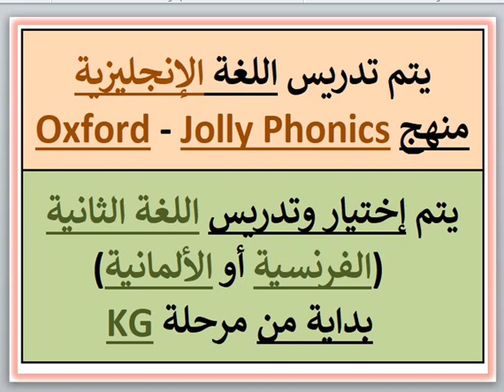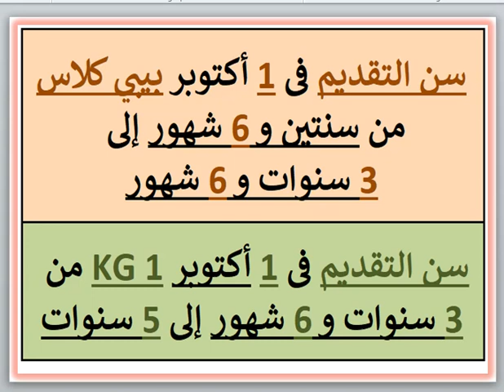مصاريف ومعلومات عن مدرسه الجزيره للغات (المريوطيه - الجيزه) 2024 - 2025 Al Jazeera School Fees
مصاريف ومعلومات عن مدرسه الجزيره للغات (المريوطيه - الجيزه) 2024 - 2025 Al Jazeera Language School Fees